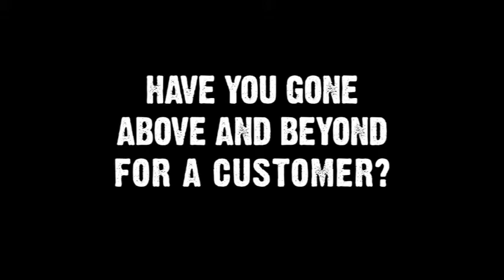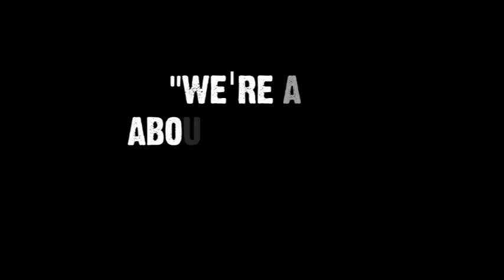What's the Craziest Thing You've Ever Done for a customer?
The Floor Trader employees dish about the craziest things they've done for their customers.  Some of them are pretty crazy!  Thanks to our dedicated staff The Floor Trader has happy and satisfied customers!